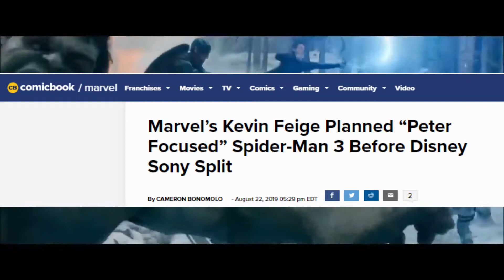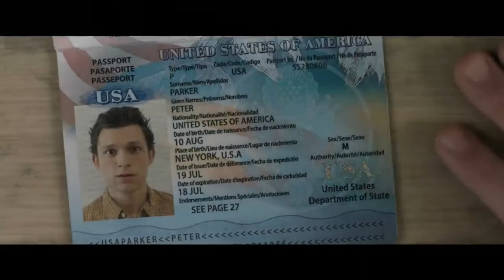Will Anyone DIE In Spider-Man 3? - Theory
In this video we will be speculating if anyone is going to die in Marvel Studios' Spider-Man 3 and who could possibly bite the dust.

Lil Nas X - Old Town Road ft. Billy Ray Cyrus

Amulets | Collapsing All Around

If the owner of any content within this video feels differently and would like to dispute this, I willing to give you credit or to remove said content if necessary. I do not believe that I am using anyone else’s content unfairly nor is it my intent to take credit for such work. My goal is to share my thoughts, as a fan, in the most interactive way possible without infringing on anyone else’s ownership.